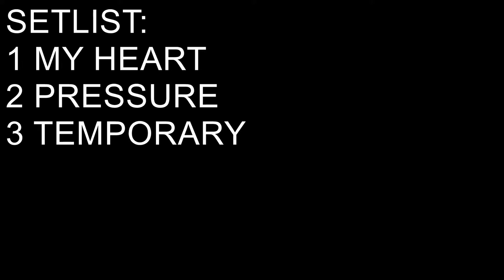PARAMORE - ASCOT ROOM AT THE QUEST - MINNEAPOLIS - 11-02-2006 (FULL PERFORMANCE)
PARAMORE - live Ascot Room at The Quest, during Halifax Tour, Minneapolis, MN, USA (FULL PERFORMANCE) 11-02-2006.
SETLIST:
00:10 My Heart
04:20 Pressure
07:20 Temporary